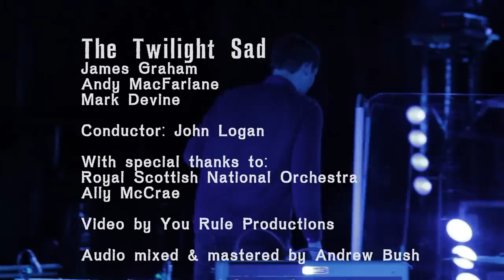The Twilight Sad with the Royal National Scottish Orchestra - Live at Paisley Abbey -- Full Length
The Twilight Sad perform The Wrong Car, Sick, The Room, Cold Days From The Birdhouse with The Royal Scottish National Orchestra.

Arranged by John Logan and recorded as part of the Spree Festival in Paisley Abbey.

Shot by You Rule Productions. 2012.

Scottish trio The Twilight Sad are reissuing their exhilarating debut album Fourteen Autumns & Fifteen Winters for Record Store Day on Saturday 19 April 2014 through FatCat Records.

The Twilight Sad will be performing Fourteen Autumns & Fifteen Winters in full at the following towns:

Tue 29th Apr @ Brudenell Social Club, Leeds
Wed 30th Apr @ Hoxton Square Bar & Kitchen, London
Thu 1st May @ Hoxton Square Bar & Kitchen, London
Fri 2nd May @ The Deaf Institute, Manchester
Sat 3rd May @ Exchange, Bristol
Fri 30th May @ Primavera Sound, Barcelona